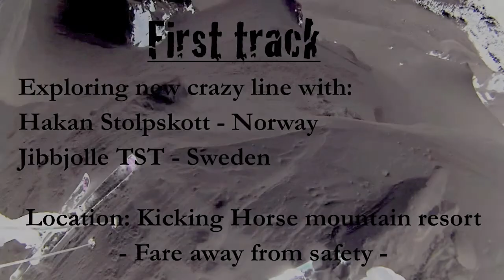First track.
Great adventure on a beautiful day!

Tack Håkon för att du var med mig och utforskade denna häftiga "pillow line", utan dig hade vi aldrig kommit ner utan brutna ben.